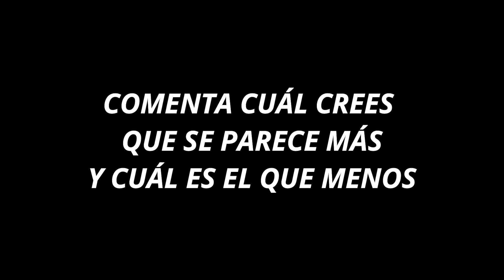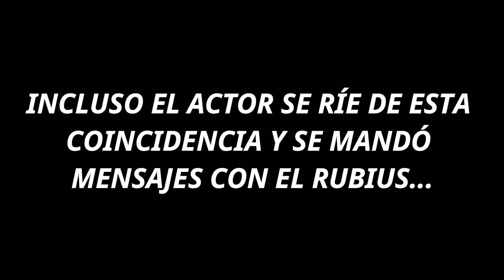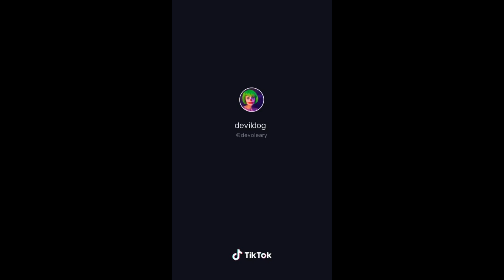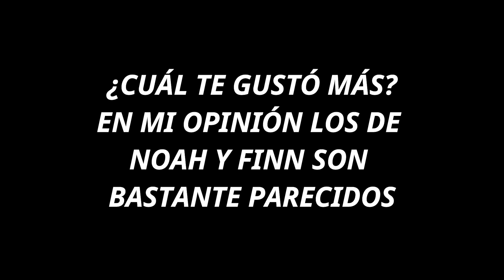ESTAS PERSONAS SE PARECEN MUCHO A LOS ACTORES DE STRANGER THINGS *¿EL RUBIUS?*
⬇️HAZTE MIEMBRO DEL CANAL⬇️ (ventajas exclusivas como subtitular el vídeo que tú quieras)

Todas las donaciones serán usadas para mejorar el canal y traer más contenido